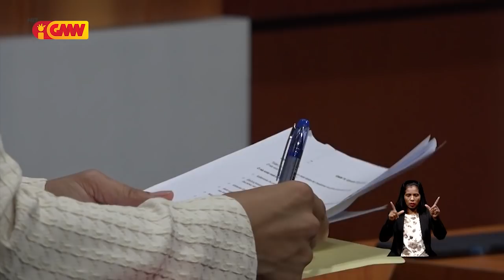Milena Pires elojia servisu Xanana nian ba delimitasaun fronteira marítima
Milena Pires elojia servisu Xefe Negosiadór Prinsipál ba Fronteira Marítima no Terrestre Timor-Leste, Kay Rala Xanana Gusmão ho nia ekipa, tanba konsege asina ona tratadu istóriku ida hodi establese fronteira marítima permanente entre Austrália no Timor-Leste.